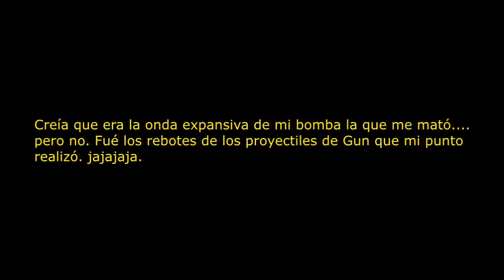[DCS F18c] Entre Montañas - Simulación en Español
Cuando era pequeño y no tenía mucho dinero para echar en las máquinas recreativas, me pasaba las horas viendo a otros más mayores jugando. Comentábamos la experiencia y fantaseábamos con futuros juegos. De ahí viene mi deseo de continuar con esa "afición" al mostrar mi gameplay al público en general.  Vivo en Madrid, España, y tengo la tira de años. Asistí a los comienzos del desarrollo de videojuegos, como el que contempló las primeras películas mudas.
   He jugado con el Spectrum 48k, Amstrad CPC128, Amiga 500 y PCs varios. No me gustan las consolas, aunque el Red Dead Redemption 1 fué el primero y único juego que me terminé en PlayStation.
Mi pasión es volar virtualmente, y gracias a ello me dediqué al sector de la aviación civil simulada formando parte del equipo de Laminar Research, para hacer X-Plane 10 y 11.
   En el pasado formé parte de los equipos de desarrollo de Rebel Act (Blade The Edge of Darkness), Revistronic (Fenimore Fillmore The Westerner) y Crytek (Crysis2) como Animador, texturizador y modelador 3D.
   Hoy en día mi forma de jugar es mediante los simuladores, que es lo que suelo llevar al canal de Youtube (editados) y Twitch (en directo), aunque también tienen cabida títulos más arcade, ya que para mi, no es mejor un simulador que un arcade, y viceversa. Los dos forman parte del mundo del entretenimiento.

Si te gusta aún más subscribete, y si quieres que te notifique dale al icono de la campanita en la página principal de mi canal. También puedes subscribirte a mi Twitter.

Mi PC:
Placa Base: Asus ROG Z390F Gaming Socket 1151
Procesador: Intel i9-9900KS 5.0Ghz
Tarjeta Gráfica: Asus ROG Strix GeForce RTX 2080Ti OC Edition 11Gb
RAM: Corsair Vengeance LPX Black 32GB - 3200Mhz
Fuente Alimentación:  Zalman Acrux Series ZM1200-ARX 80 Plus 1200W
Auriculares: Sennheiser PC 373D
Teclado: Logitech G19
Ratón: Razer Mamba 16k DPI
Micrófono: Samson Meteor
Joystick: Thrustmaster Hotas Warthog
Headtracking: Trackir 5.0
VR: Oculus Rift S
Pedales: Thrustmaster TPR
Volante: Thrustmaster TS-PC Racer Ferrari Edition con Pedales G25